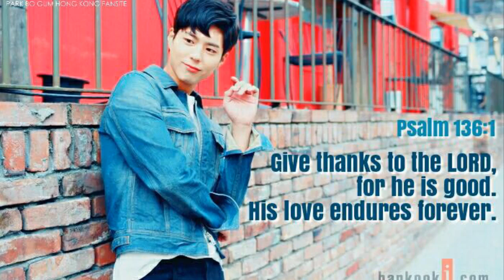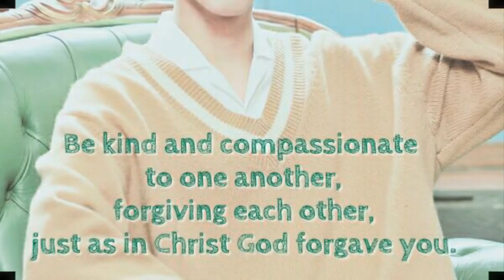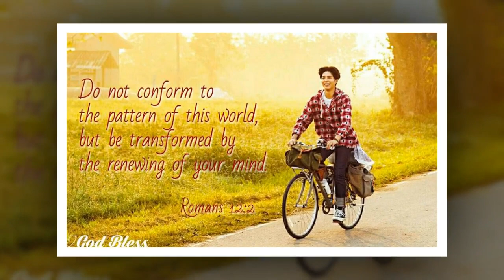Parkbogum Kimyoojung When Both fall in Love [18.04.26]